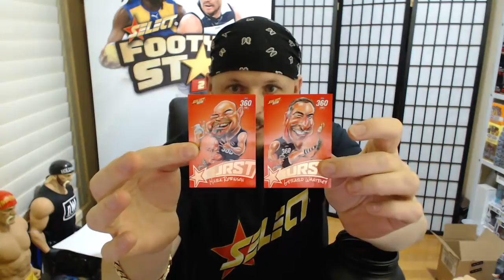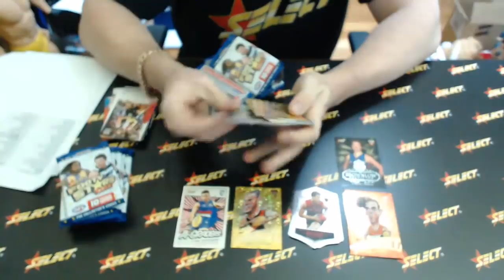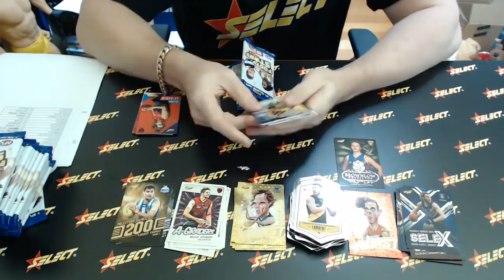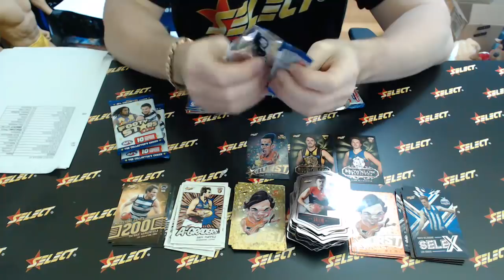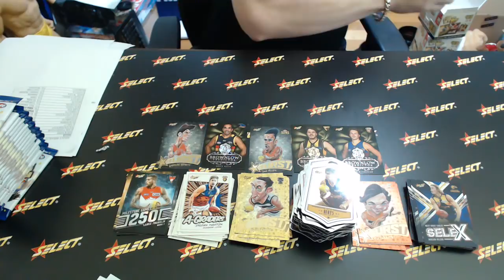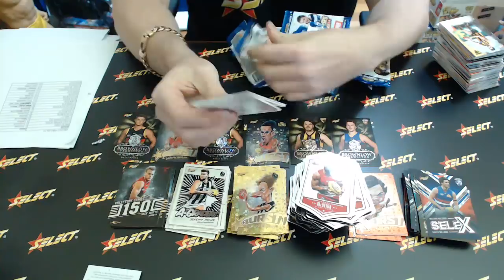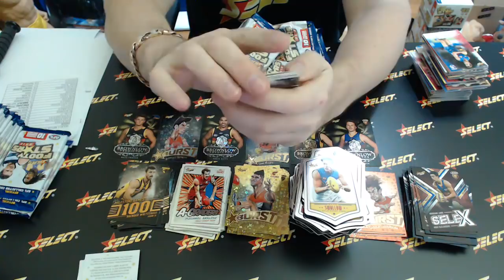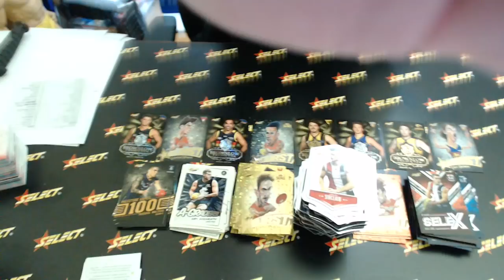2018 Footy Stars Select Australia #1 - Live Break (16/04/2018)